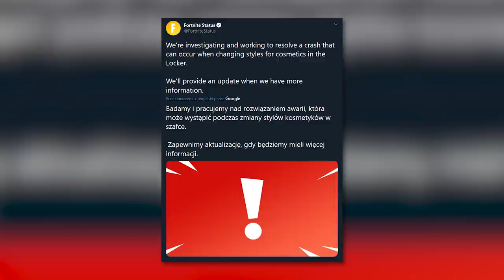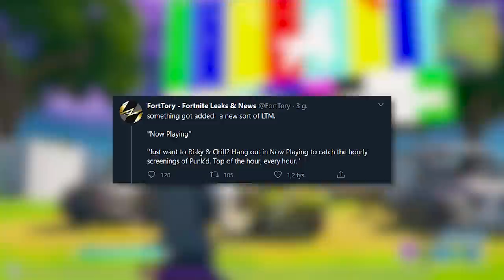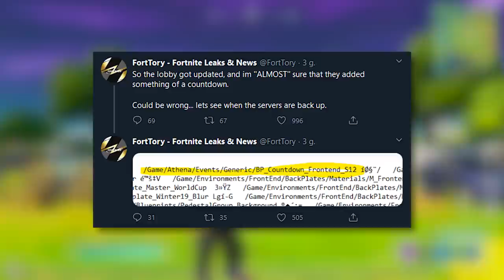Mały Update w Fortnite (12.31)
💡 Inne rzeczy, które mogą cię interesować:
⠀⠀• Gram na PC, a jego podzespoły to m.in.:
⠀⠀- Obudowa PC: Corsair Obsidian Series 500D RGB SE Premium
⠀⠀- Procek: Intel Core i9-9900K 8x 3.60GHz
⠀⠀- Chłodzenie Procka: Nzxt Kraken X72
⠀⠀- Karta Graficzna: RTX 2080Ti
⠀⠀- Płyta główna: MSI MEG Z390 GODLIKE
⠀⠀- Pamięć RAM: G.SKILL 32GB 3200MHz Trident Z RGB LED CL14
⠀⠀- OS: Windows 10 Pro